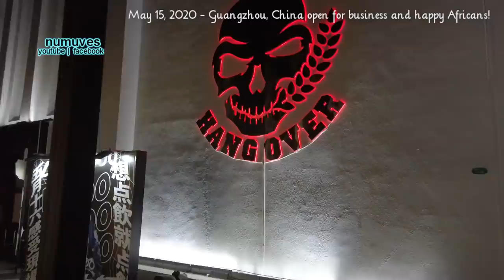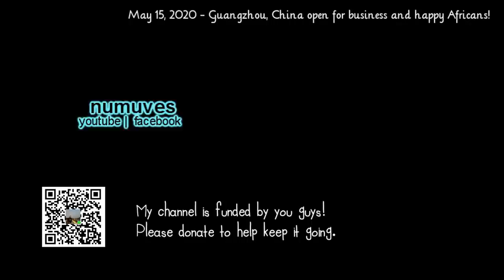Vlog - Party and Social Life in China | Are Africans Ok Now? (May 2020)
Spend a Friday night with me in Guangzhou to see if the city is 100% back up and running or not! Also, an update on Africans living in Guangzhou. Are things back to normal?

INSANE: I have been told by friends that Youtube is deleting their subscribers from my channel. If you are subscribing to me through this video please bookmark my page, using your browser (preferably not Chrome!!), and check back from time to time to see if you've been un-subscribed! Youtube/Google are so sneaky and underhanded...